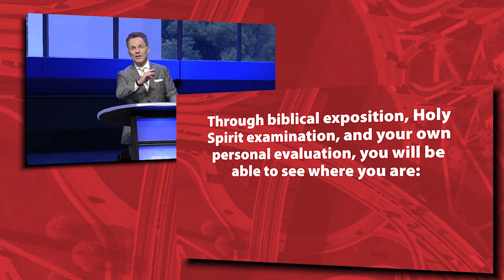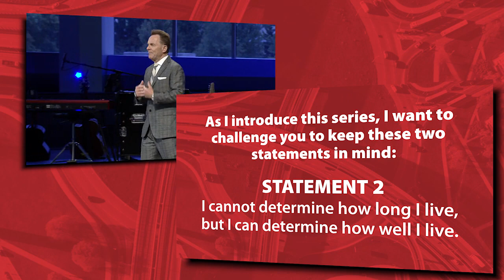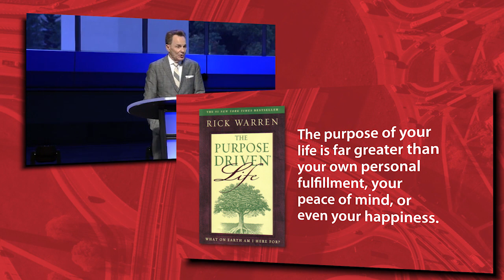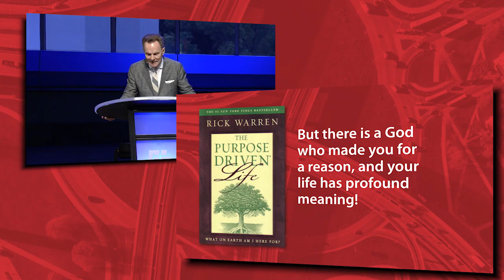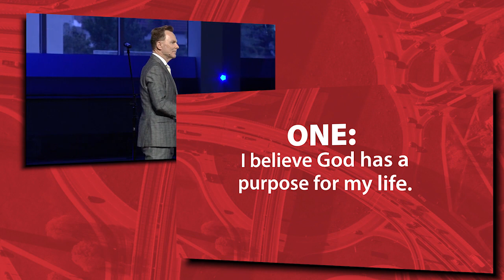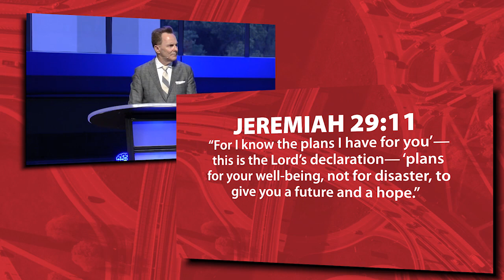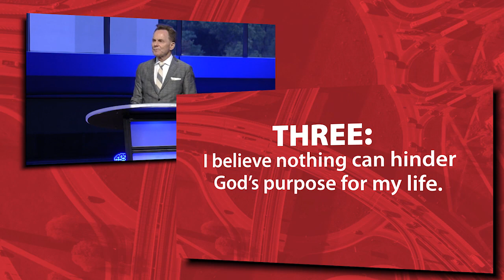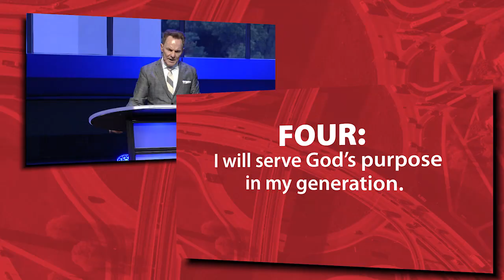On Purpose or By Accident?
The first sermon in the "Checking the Gauges of Your Life" series.

Cross Church